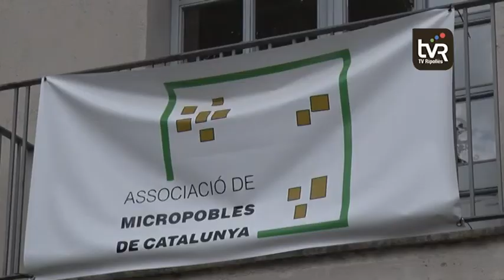Carme Freixa no optarà a la reelecció com a alcaldessa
Encara falta bastant per la nova convocatòria d’eleccions municipals però ja hi ha alcaldes que han aclarit el seu futur. A Vallfogona de Ripollès, Carme Freixa ha anunciat que no optarà a la reelecció com a alcaldessa, tancant així una etapa que va començar el 2003.